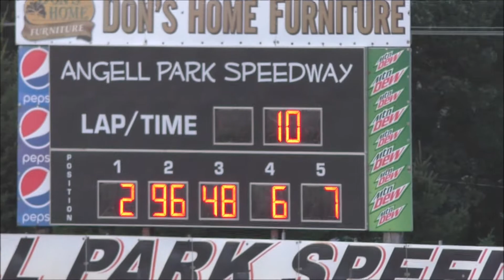Angell Park Speedway - 9/3/17 - Wingless - Heat 1